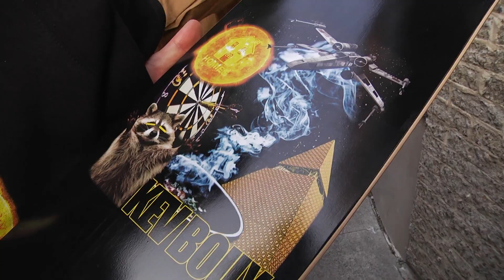KEV IS BRO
SIMPLY THE BEST! Impliqué comme jamais, Kev méritait grandement ce skate en son honneur. One love! Vidéo : Handyman